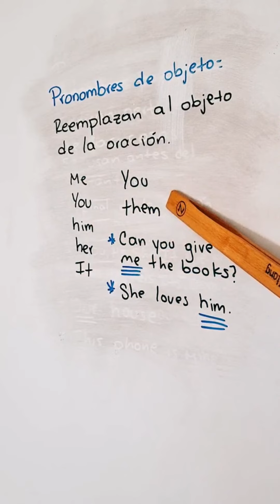¡Las Frases en Inglés que Cambiarán tu Vida! No Creerás lo Fáciles que Son